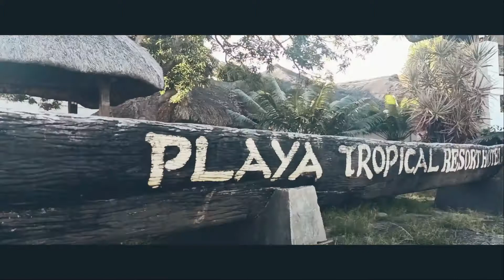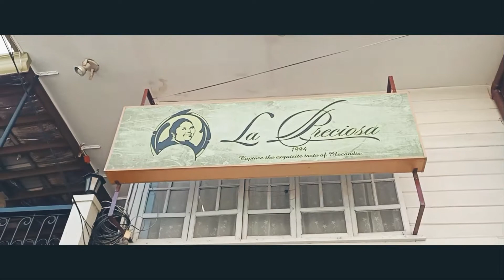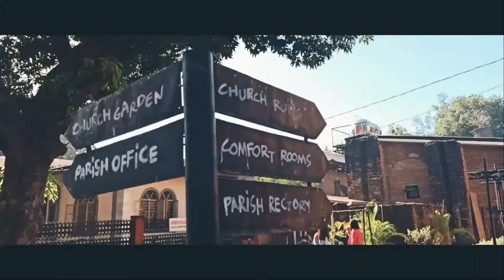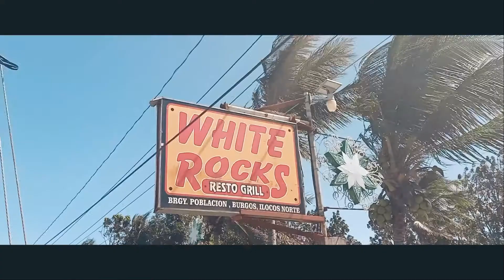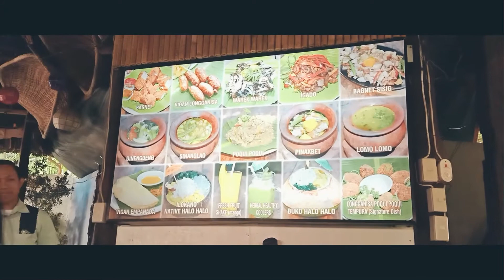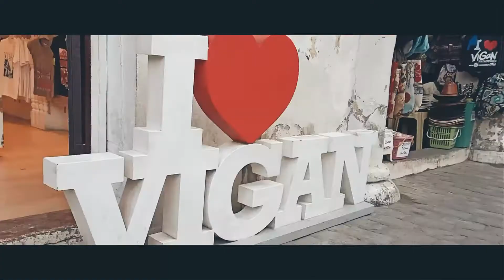ILOCOS Educational Tour 2020 | Vlog 31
Re-uploading | Ilocos Norte | Ilocos Sur | Ilocandia Tour | City College Of Angeles